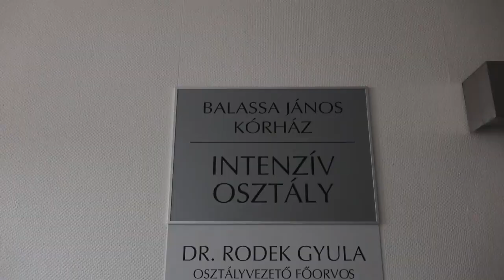2020-04-12 Orbán Viktor - Harminckettedik nap - Balassa János Kórház, Szekszárd - Koronavírus